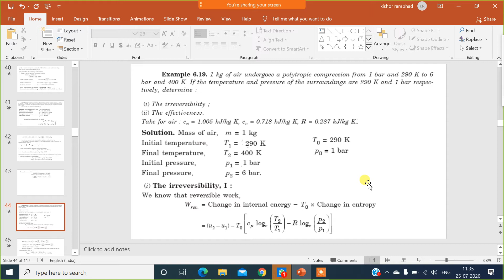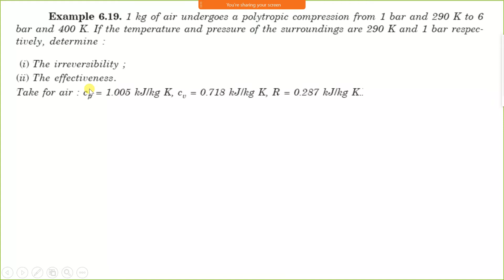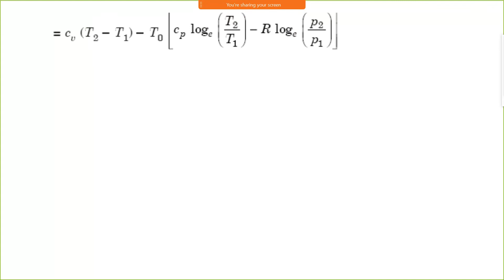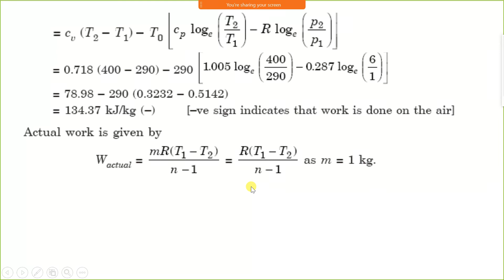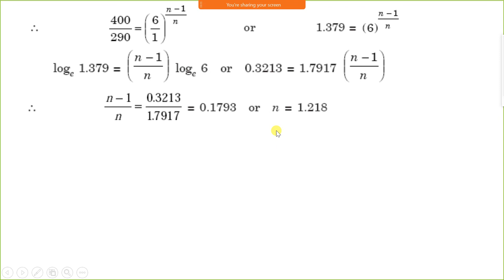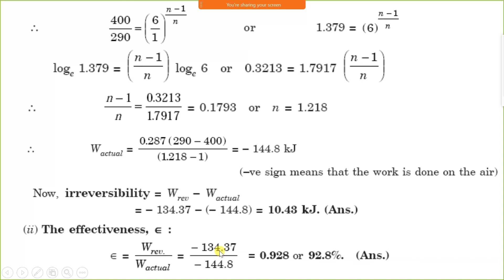ENGINEERING THERMODYNAMICS LECTURE 25